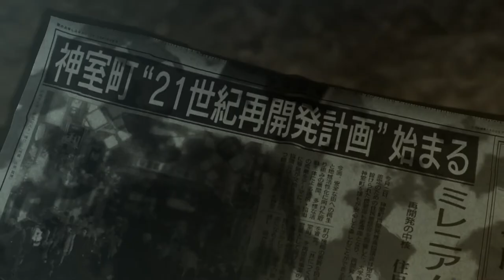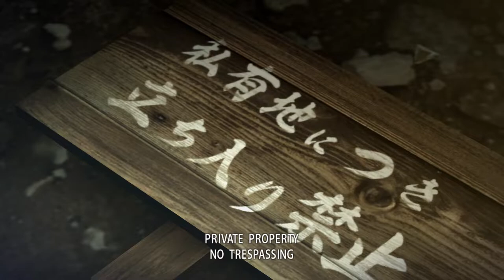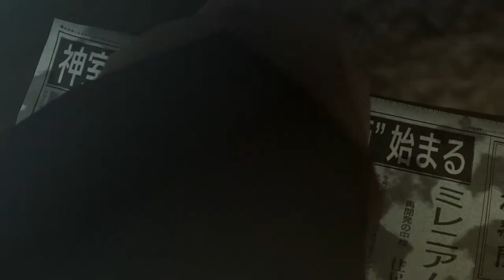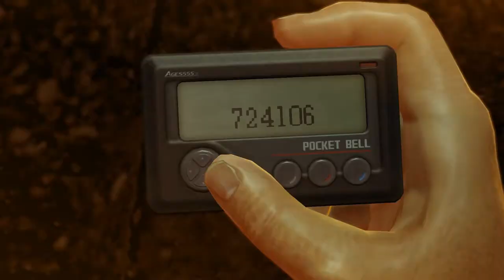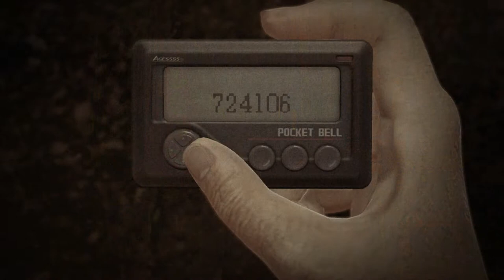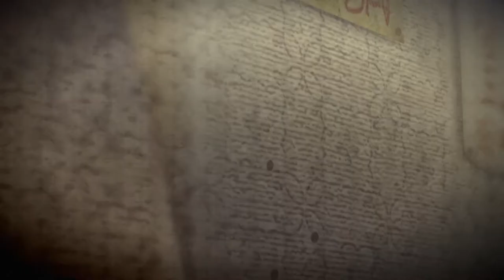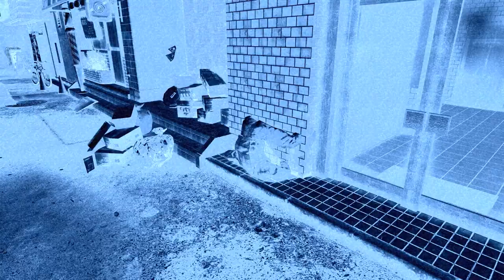Yakuza 0 (No Commentary) Chapter 1: Bound By Oath